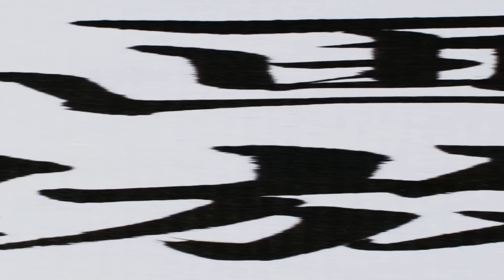[解放軍]シュークリーム「ぺオーニエ」を食べました 創作菓子ソワメーム 中野 Soi-même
今までにない食感のシュークリーム　ペオーニエ　を食べました。　パイのようにさくさくした生地に、クリームが詰まっています。　満足感と高級感があります。　ペオーニエとはドイツ語でシャクヤクの花(芍薬,Paeonia lactiflora)のことです。

店頭販売　通販（本州のみ）